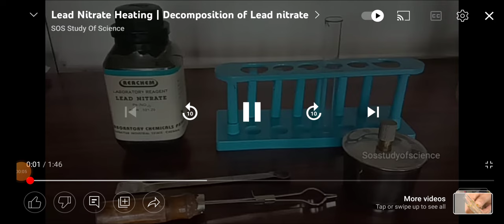10ਵੀ, ਲੈੱਡ ਨਾਈਟਰੇਟ ਦੀ ਅਪਘਟਨ ਕਿਰਿਆ, ਮੋਨਿਕਾ ਮਹਿਤਾ ਸਸਸਸ ਲੌਹਗੜ੍ਹ ਮੁਹਾਲੀ।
10ਵੀ, ਲੈੱਡ ਨਾਈਟਰੇਟ ਦੀ ਅਪਘਟਨ ਕਿਰਿਆ, ਮੋਨਿਕਾ ਮਹਿਤਾ ਸਸਸਸ ਲੌਹਗੜ੍ਹ ਮੁਹਾਲੀ।